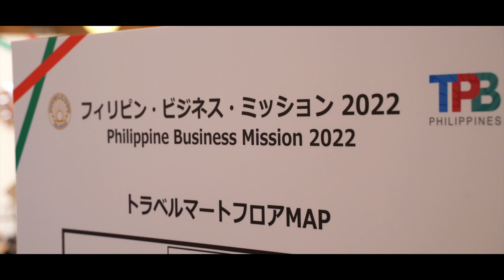Philippine business mission 2022